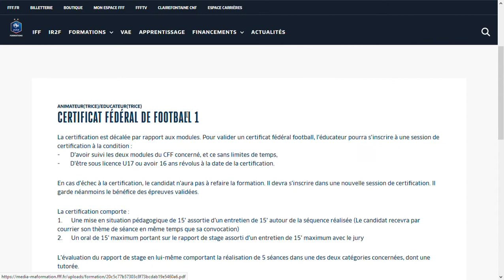Tutoriel inscription en ligne : les formations